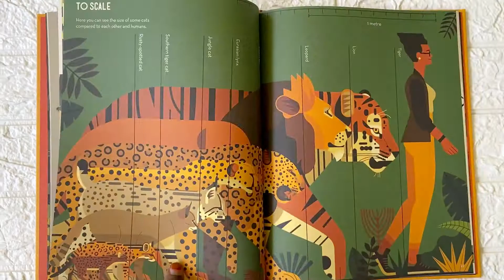Crazy About Cats